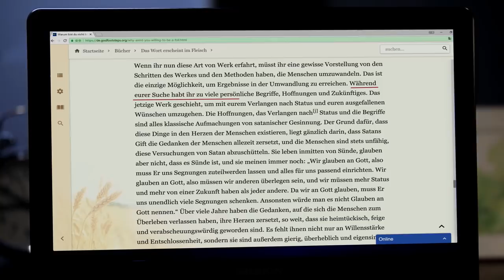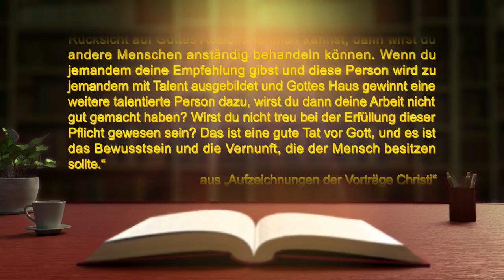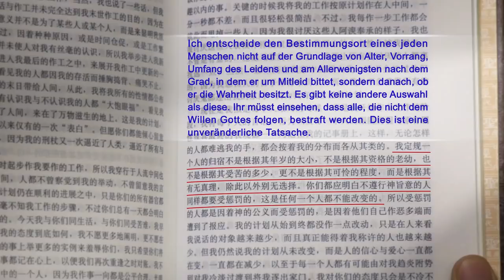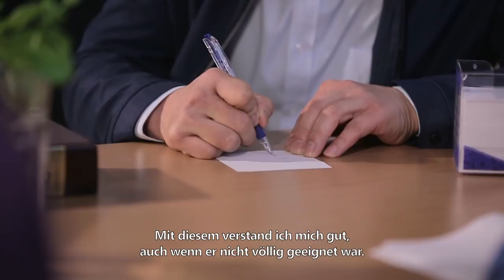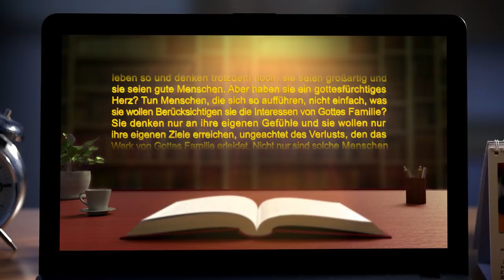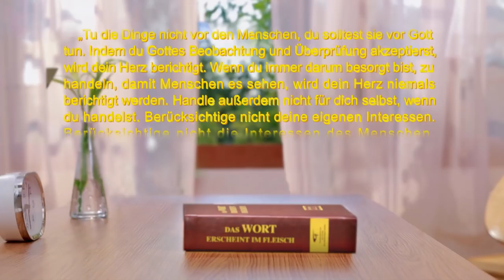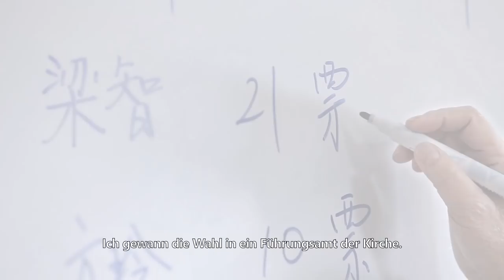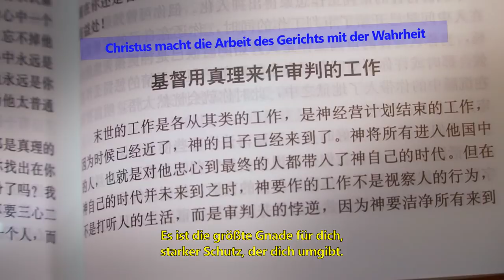Christliches Video | Es ist herrlich, die Ketten des Status zu sprengen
Als Liang Zhi in den Glauben eintrat, war er voller Enthusiasmus und vertiefte sich in die Erfüllung seiner Pflichten. Einige Jahre später wurde er in ein Kirchenamt gewählt. In seiner Amtszeit sah er, dass einige seiner Schwestern und Brüder fachlich kompetenter waren als er, so dass er die Freude an seiner Arbeit verlor, weil er von Neid erfüllt wurde. Um sein Gesicht zu wahren und sein Ansehen zu schützen, wetteiferte er gegen sie, um besser zu sein, weil es ihm auf Ruhm und Geltung ankam. Dies jedoch haftete ihm wie Ketten an, die sich ihm fest anlegten, unbeweglich, ihn gegen die Wahrheit verstoßen und gegen Gott aufbegehren ließen. Weil er seine Pflichten nur ausübte, um Ruhm und Ansehen zu gewinnen, aber nicht, um nach der Wahrheit zu streben, verlor er das Werk des Heiligen Geistes. Er war nicht in der Lage, praktisch zu arbeiten und wurde von den Pflichten seines Amtes entbunden und ersetzt. Er litt sehr darunter und trat vor Gott, um über sich selbst nachzudenken. Nachdem er sich dem Gericht und der Züchtigung der Worte Gottes unterzogen hatte, wurde ihm klar, dass das Streben nach Ruhm, Ansehen, Status und Geltung nur durch seine satanische Veranlagung der Arroganz und des Hochmuts verursacht wurde und dadurch, dass er der Macht, dem Einfluss und dem gesellschaftlichen Rang huldigte. Er verstand, dass das Streben nach Ruhm und Status im Wesentlichen dem Weg des Antichristen entsprach. Er musste Buße tun und sein Verhalten gründlich verändern, sonst würde er der Vergessenheit und Nichtbeachtung verfallen. Gleichzeitig erkannte er, dass der Glaube an Gott von ihm das Streben nach der Wahrheit verlangte und dass er seine Pflichten nur mit Ergebenheit und Hingabe erfüllen dürfe. Fortan verband er mit der Erfüllung seiner Pflichten nur noch die Suche und das Streben nach der Wahrheit und deren tätige und aktive Umsetzung. Immer, wenn sich nun bei ihm der Kampf um Ruhm und Geltung sichtbar machte, betete er zu Gott, suchte die Wahrheit, akzeptierte das Gericht und die Züchtigung Seiner Worte, in deren Sinne er dem Fleisch entsagt. So korrigiert er seine Haltung, mit der er seine Pflicht verübt. Unerschütterlich und gewissenhaft konnte er nun seinen Aufgaben nachkommen - ohne auf sein Ansehen oder seinen Rang zu achten. Allmählich sprengte er die Ketten, die ihn so lange niedergehalten hatten. Ihm war es nicht mehr an Geltung und Status gelegen, weil er nun auf den rechten Weg gekommen war, auf dem der Mensch nach der Wahrheit strebt und Erlösung empfangen kann.